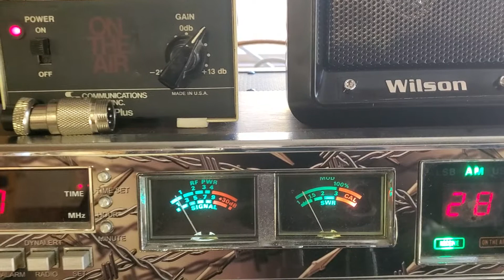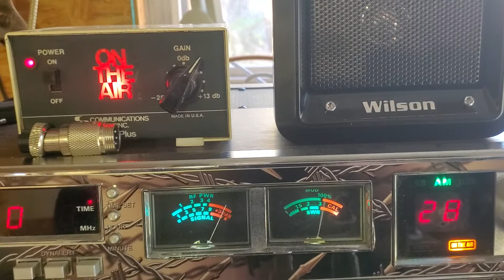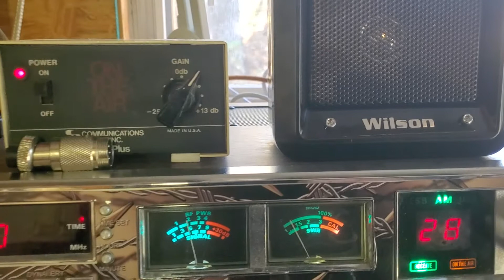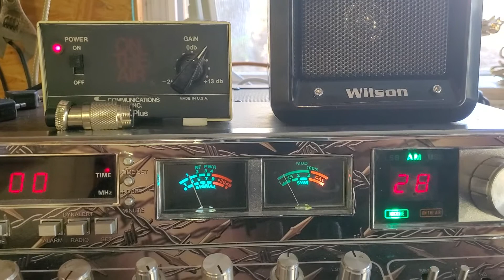007 Ny ,Stringnean Ct 445 with a grin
Dx.Time in Mississippi in my outback shack,cb ch 28 Monday afternoon